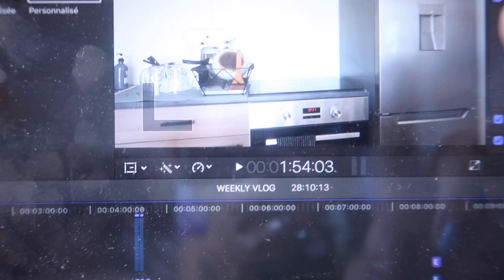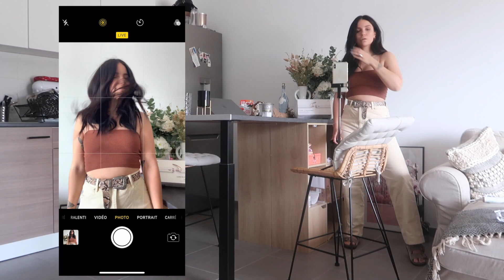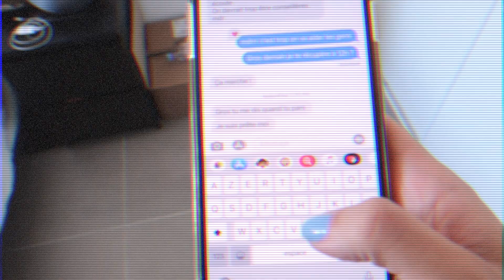WEEKLY VLOG // RETOUR DE COURSE, LE MEILLEUR CINNAMON ROLL DE MARSEILLE ET DU RANGEMENT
Ma caméra est la Canon G7X + J'édite avec Premiere Pro

SUIS MOI !